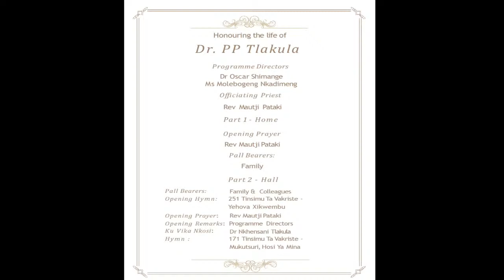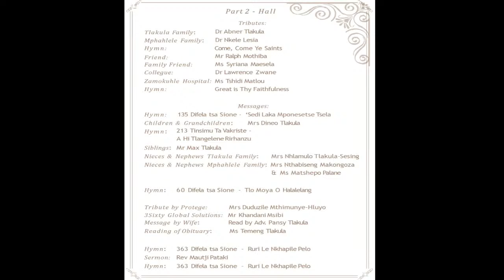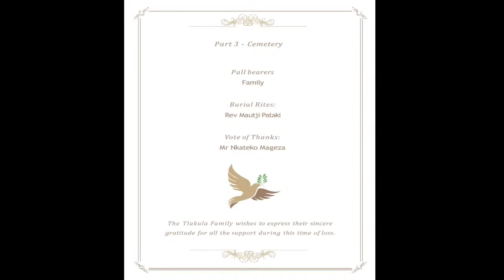Funeral Service for Dr Malati Peter Percy Tlakula